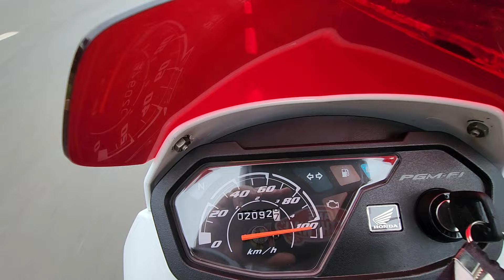PORJETO POP 2024 - TUDO SOBRE O PROJETO + TOP SPEED!